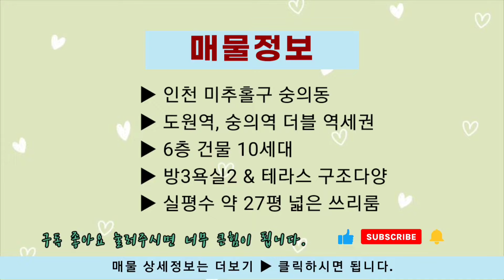숭의동신축빌라 도원역 숭의역 더블 역세권 인천빌라 넓은 쓰리룸 추천드려요~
*구독자 분양계약시 이벤트선물이 있습니다^^
*매월 선착순으로 진행됩니다. 조기마감될수 있습니다.

(신축빌라100% 더많은 매물을 보실수 있습니다)

◈ 촬영매물 상세설명 ◈
- 상담시 영상번호 : 17651
- 문의 및 방문예약  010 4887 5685

▶ 현장 정보
- 인천 미추홀구 숭의동신축빌라
- 1개동 6층건물 약 10세대

 ▶ 촬영매물 : 방3욕실2 / 실사용면적 : 약 27p

 ▶ 기본옵션
- 엘리베이터,cctv
- 빌트인에어컨 2대
- 드레스룸, 시스템장, 화장대

-도원역 (1호선), 숭의역 (수인선) 도보 더블역세권
-대형마트,유비스병원 생활편의 인프라